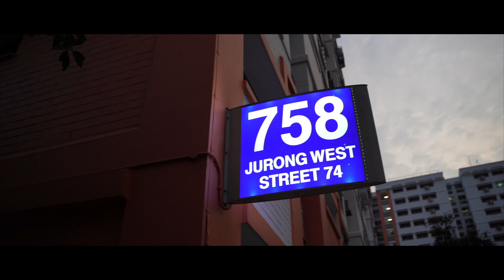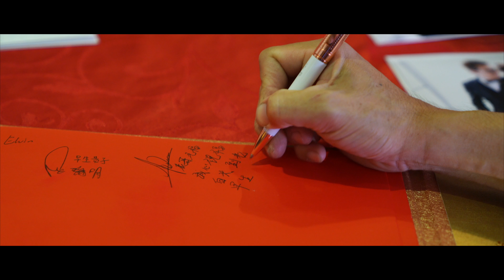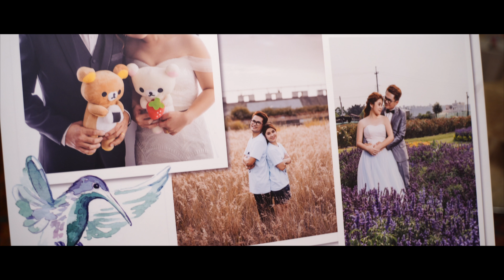George & Agnes Wedding ( SG & Pontain)